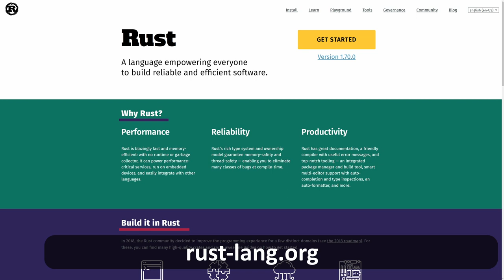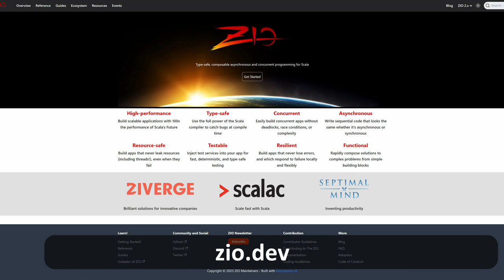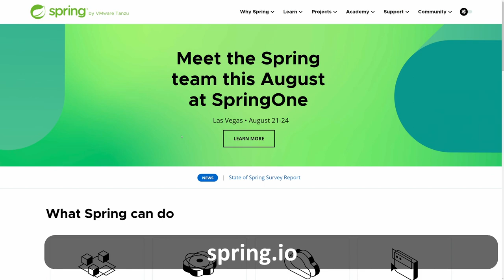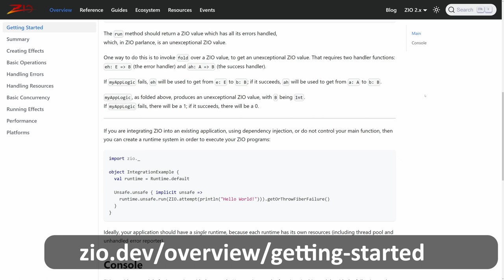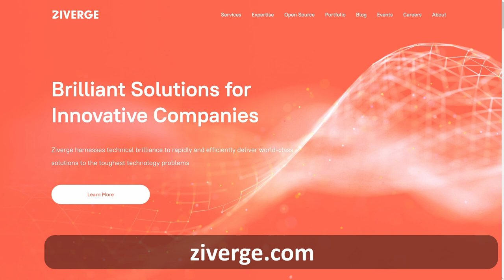The Business of the Scala Programming Language with John A. De Goes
Scott and Ody interview John A. De Goes about the business of the Scala programming language.

John A. De Goes is a prominent figure in the software engineering and functional programming communities. He is a software engineer and speaker known for his expertise in the Scala functional programming language. John A. De Goes has made significant contributions to the functional programming ecosystem through his work on libraries, frameworks, and tools. In addition, he has delivered talks at numerous conferences and events, sharing his insights on functional programming, software engineering best practices, and building scalable and robust systems.

Scala is a powerful statically-typed programming language that combines object-oriented and functional programming paradigms. It was first introduced in 2003 by Martin Odersky and his team at École Polytechnique Fédérale de Lausanne (EPFL) in Switzerland. Scala was designed to address the limitations of existing programming languages and provide a scalable and concise alternative for developing complex applications.

Scala's key features include a strong static type system, support for functional programming constructs, and seamless integration with existing Java code. It offers a concise syntax and expressive language features such as pattern matching, higher-order functions, and immutability by default. Scala also provides a sophisticated type inference system, which reduces the need for explicit type annotations and makes the code more readable and maintainable.

In terms of industry adoption, Scala has gained significant popularity, particularly in the big data and distributed computing domains. Companies like Twitter, LinkedIn, and Netflix have embraced Scala for its ability to handle large-scale data processing and concurrency. Scala's compatibility with the Java Virtual Machine (JVM) has been a driving factor in its adoption, allowing developers to leverage existing Java libraries and frameworks. Despite its success, Scala does come with its own set of challenges. Its complex syntax and steep learning curve can pose difficulties for newcomers. Additionally, maintaining and scaling Scala projects can be challenging due to its highly expressive nature and potential for code complexity.

In conclusion, Scala has emerged as a versatile programming language with a rich set of features that blend the best of both object-oriented and functional programming paradigms. Its adoption in the industry, particularly in the big data and distributed systems domains, is a testament to its scalability and performance. However, overcoming the challenges associated with its learning curve and managing code complexity remains an ongoing endeavor for developers utilizing Scala.

0:00 Intro
2:30 Functional Programming and industry
8:45 Domain Modeling with FP languages
14:00 The decline of Scala  adoption
22:00 European business adoption of Function Programming
27:30 Team culture's relationship with Functional Programming
37:00 What can Scala learn from Kotlin?
39:30 Can frameworks be a catalysts for FP adoption?
43:30 The Zio framework for backend development
48:00 FP adoption in OOP
50:15 Finding John A Degoes